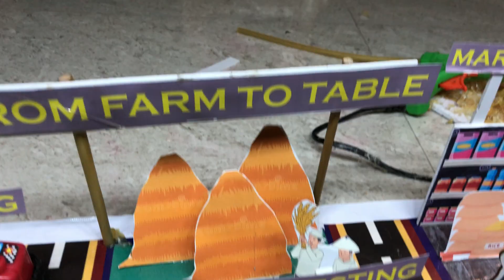Journey of Food model ! From Farm to table Science project ! How to make Food chain or cycle model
PROJECTRONICS
Abstarct - This project visually narrates the journey of rice from farm to table using a sunboard model. It begins with a farmer ploughing the vast rice field, preparing the land for cultivation. The next scene depicts the crucial stage of harvesting the mature golden paddy. The harvested crop then moves to the rice processing unit, where it is threshed, milled, and cleaned. The final product, packaged rice, is transported to the bustling local market for sale. A miniature vehicle signifies this vital transport link. From the market, the rice is purchased and brought into the heart of the home: the kitchen. Here, the model shows a cooking station where the rice is being prepared. The journey culminates at the dining table, where a family gathers to share a meal. This sequential diorama highlights the interconnected stages and the immense effort behind our daily food.

What you have to arrange -
1. 24x18 inch any hardsheet
2. Glue gun and sticks